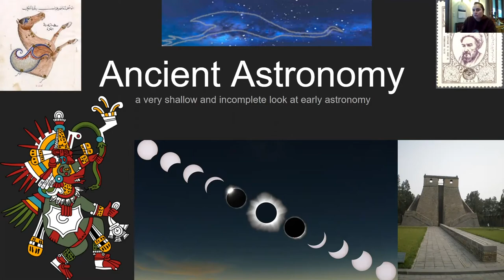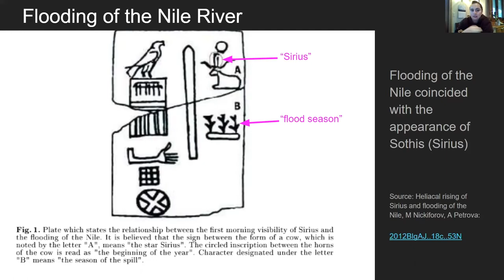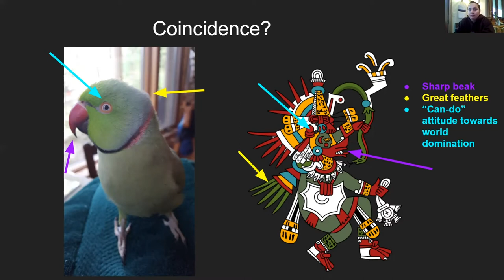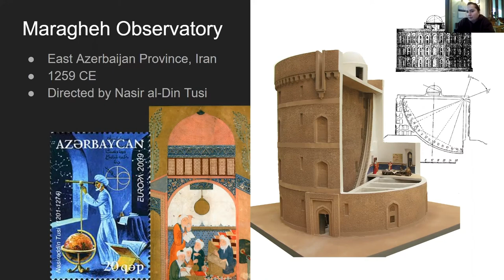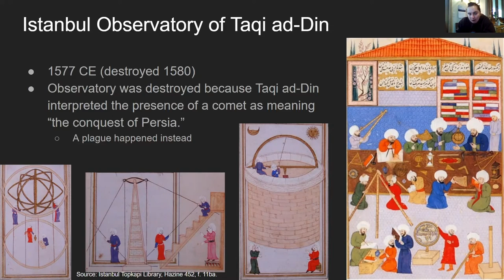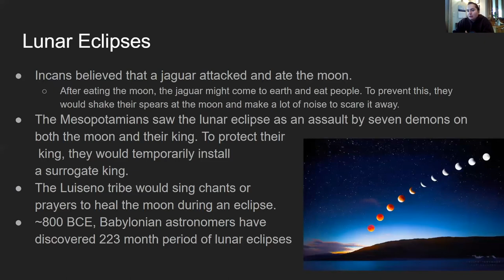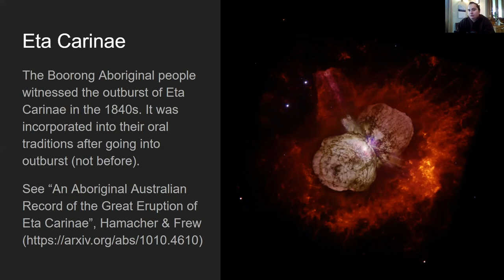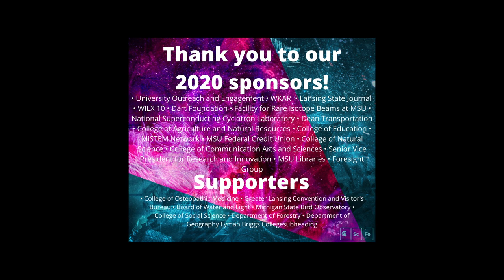Ancient Astronomy with Kristen Dage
Explore astronomy all around the globe, starting from before the beginning of recorded history. In this presentation, we'll discuss practical applications of astronomy, some of the first observatories, how astronomy impacted world culture, and how important astronomical events were recorded.
Presented by Kristen Dage of MSU Department of Physics and Astronomy